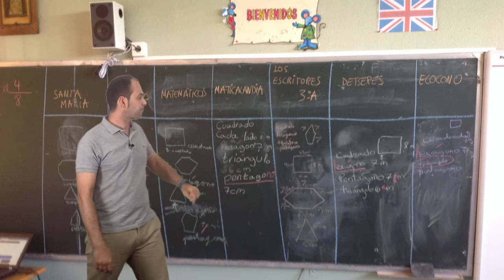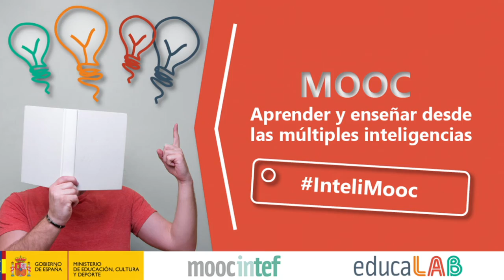Unidad 3. Ideas clave - MOOC Aprender y enseñar desde las múltiples inteligencias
Vídeo ideas clave de la unidad 3 del MOOC de @educaINTEF "Aprender y enseñar desde las múltiples inteligencias" InteliMooc. 1ª Edición."